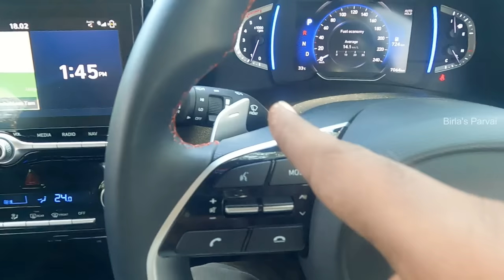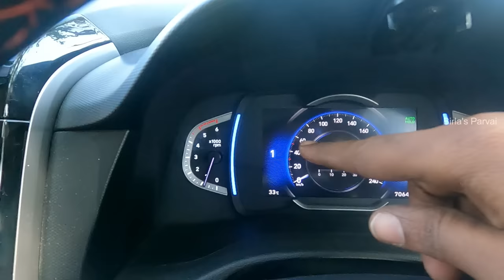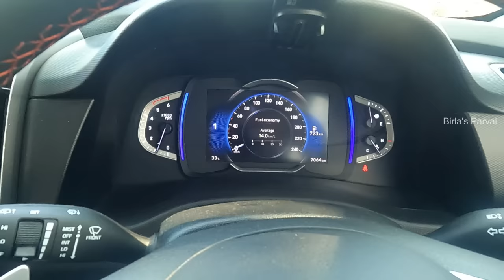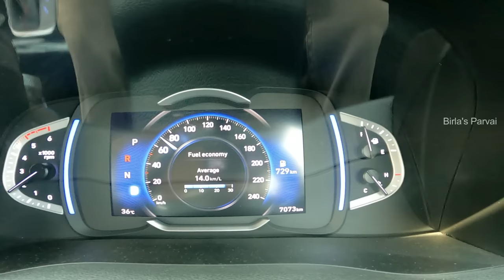What is paddle shifters in car? | How to use Paddle shifters perfectly? | Live demo | Birlas Parvai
In this video a detailed live demo of Paddle shifters, How it works? How to use?